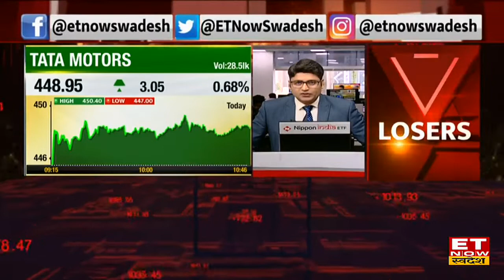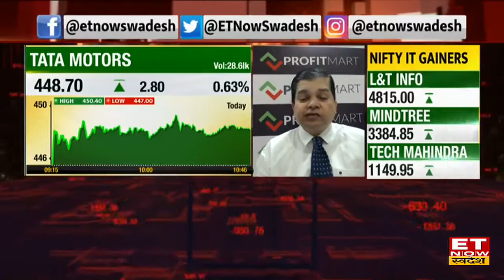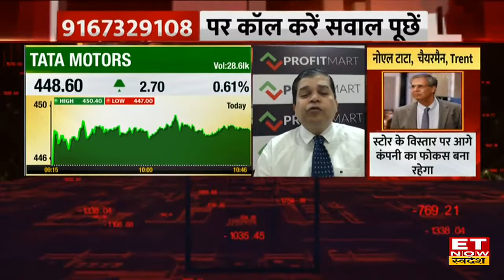Tata Motors Share आने वाले समय में और कितनी तेजी की उम्मीद Tata Motors पर जानें Fundamental View?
Tata Motors Share Price | Tata Motors Share Target | Tata Motors Share Buy, Sell or Hold Strategy | Tata Motors Share News | Tata Motors Share ET Now Swadesh
Tata Motors Share News: Stock में आज Buy करने की सलाह, Intraday के लिए ऐसे तैयार करें Strategy